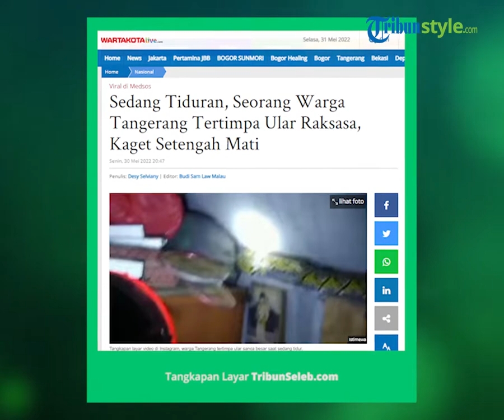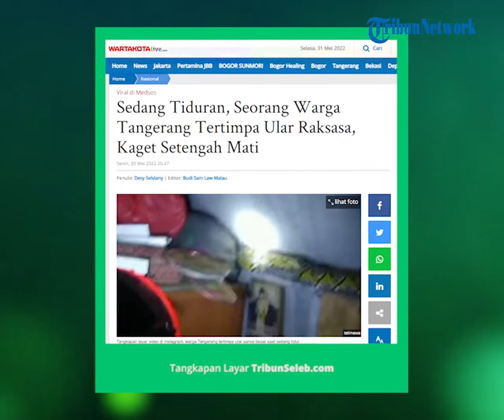Viral Ular Sanca Raksasa Buat Plafon Roboh lalu Menimpa Warga yang Sedang Lelap Tertidur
Dari video yang beredar, terlihat seekor ular sanca raksasa berwarna cokelat melintas di atas plafon sebuah rumah.